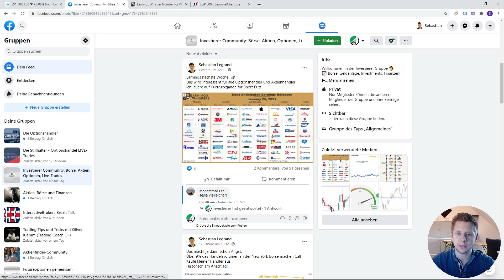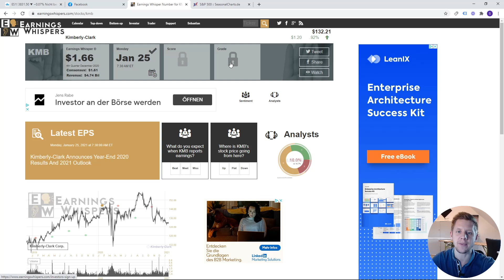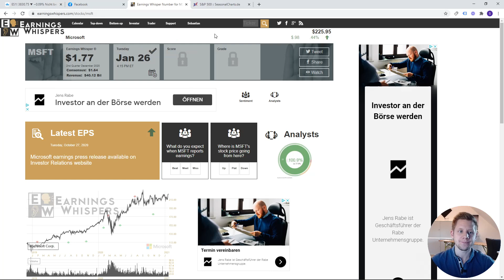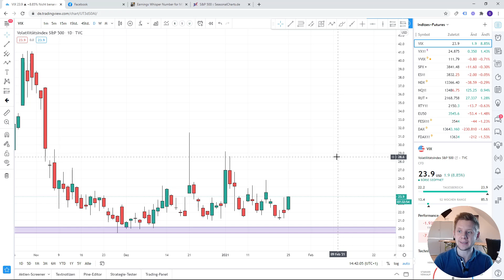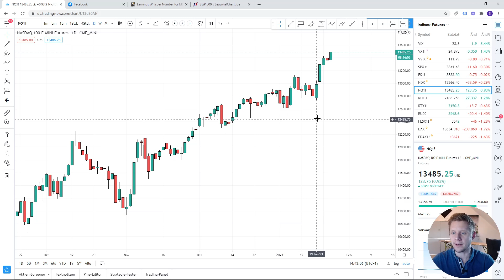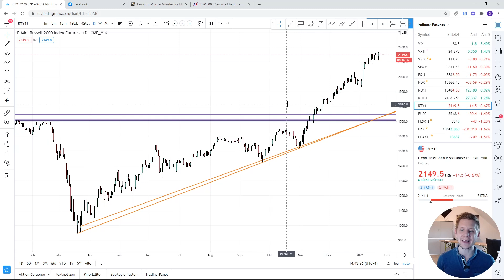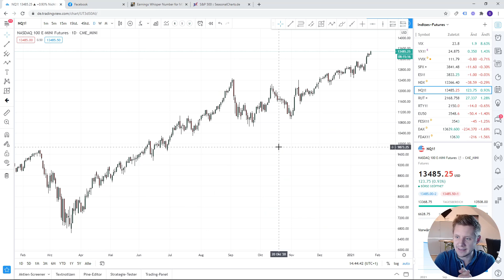ACHTUNG Volatilität am Aktienmarkt! Darauf musst du jetzt achten!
Viel los diese Woche am Aktienmarkt. Volatilität steigt. Eine Chance für den Einstieg bei Aktienoptionen?

📈 DER INVESTIERER KANAL 📈
▶ Der Investierer Kanal versorgt dich mit Videos rund um effiziente Geldanlagen. Dabei spielt nicht nur die Rendite, sondern auch die Absicherung eine große Rolle
▶ Der Investierer Kanal hilft dir beim Aufbau eines soliden Portfolios kombiniert mit hohen langfristigen Renditen. Sparpläne in Aktienanteile oder ETF's helfen dir dabei dein Vermögen schrittweise aufzubauen.